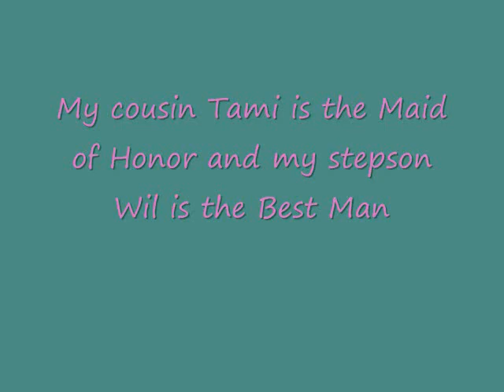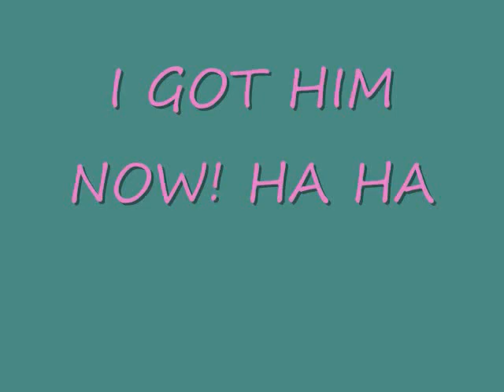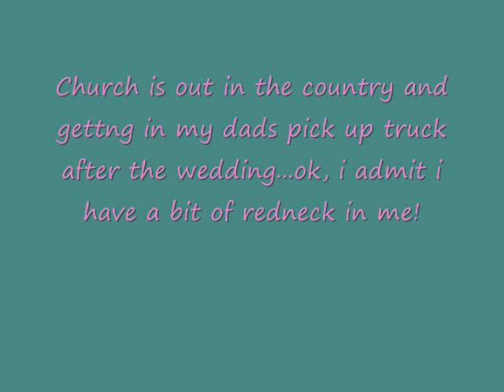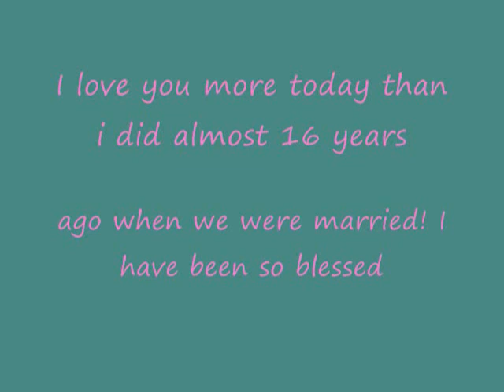Mr & Mrs William Chunko Sr